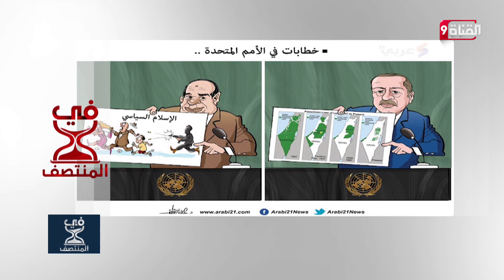هل ينجح نتنياهو في تشكيل حكومة جديدة؟